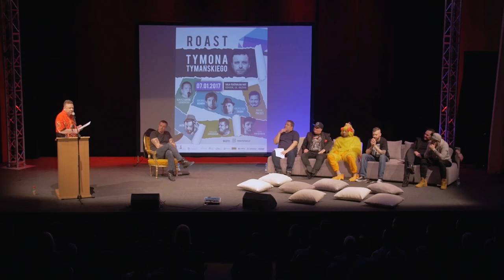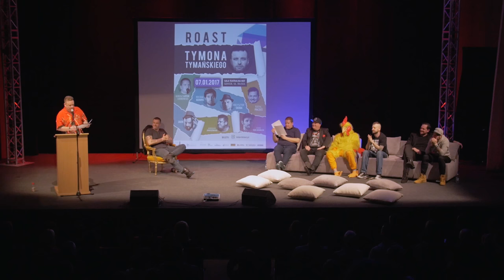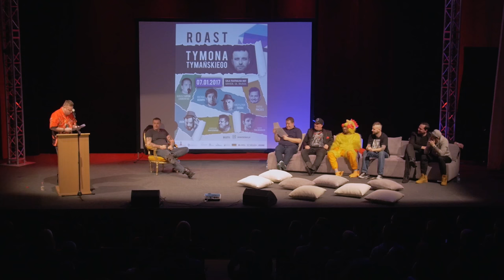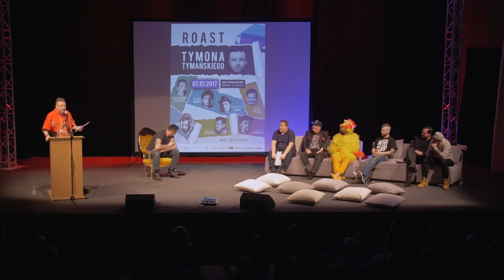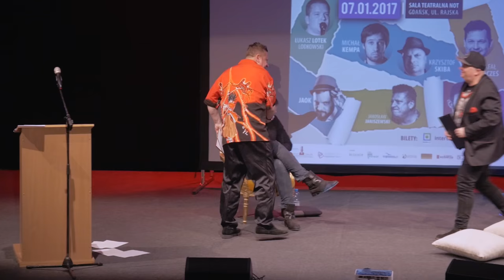Jarek Janiszewski - Roast Tymona Tymańskiego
Roast Tymona Tymańskiego
Jarek Janiszewski
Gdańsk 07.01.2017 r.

Organizatorzy:
Instytut Edmunda
Agencja Artystyczna Perspektywy